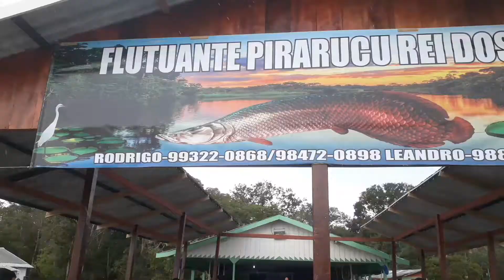VIVEIRO DO ARAPAIMA GIGAS ( Pirarucu ) NO AMAZONAS